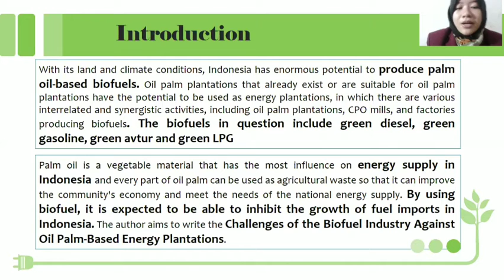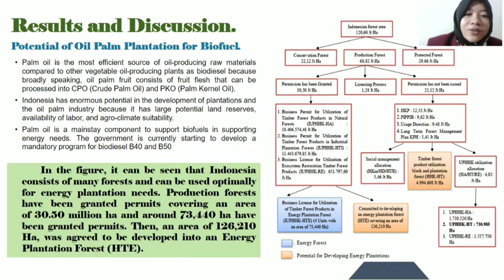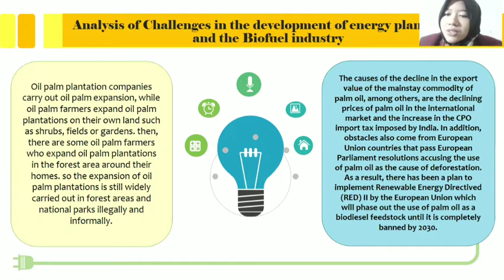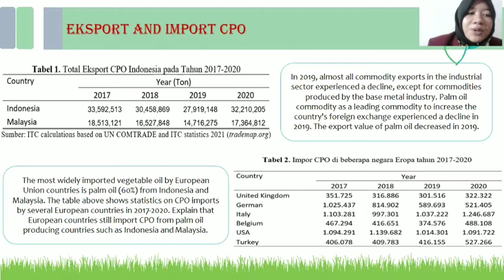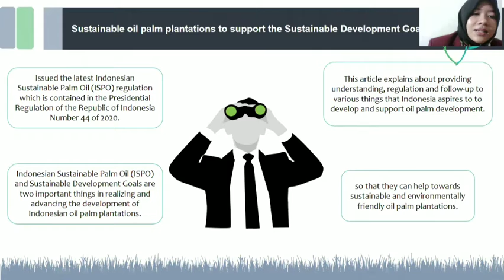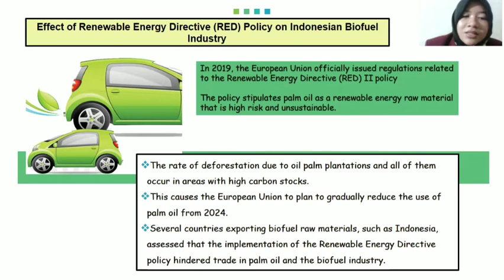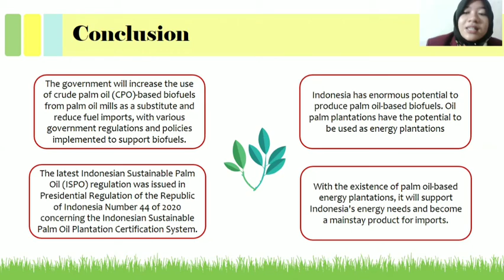ICGAB2021 APT052 Cakrawati